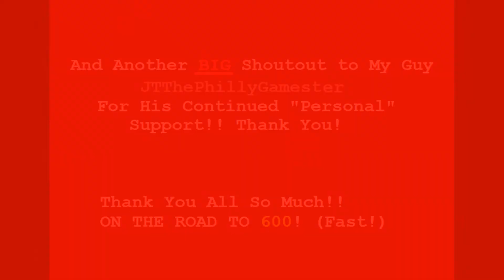GIVEAWAY VIDEO! | Must Watch | Finish It | Other News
LET'S GOOOOOOO!

⚫My LSPDFR+ Facebook Page 👈 Join here for quicker responses to game related issues!

⭐Help make Geoffrey_Gamer even better for your viewing pleasure!

🃏Jon's Liveries Discord (Get your Local PD Skins Here!)

Prices in US Dollars

1-$5.00
3-$10.00
10-$30.00

My System Specs:

CPU: Intel Core i7-8700 CPU @3.20GHz
Graphics: Nvidia GeForce GTX 1070 Ti (11GB GDDR5X)
RAM: 16GB dual channel DDR4 (2666MHz)
Motherboard: Dell Proprietary (Intel Z370 chipset)